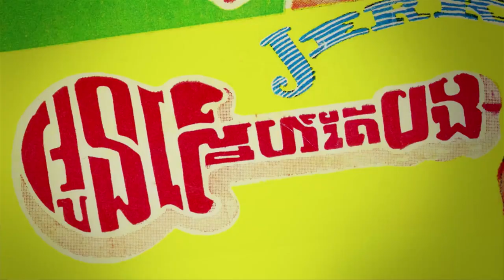HRAFF 2015 | Festival Mash-up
The 2015 Human Rights Arts and Film Festival
Melbourne | Sydney | Canberra | Brisbane | Perth | Alice Springs | Darwin

Featuring:
I Will Not Be Silenced (Opening Night)
The Beekeeper (Closing Night)
Marmato (Spotlight)
Bekas (CineSeeds 13yrs+)
Felix (CineSeeds 7yrs+)
Rebirth of a Nation (Do the Right Thing + The Great Flood)
1971
A Quiet inquisition
Ai Wei Wei: The Fake Case
Australian Shorts
Beginning With The End
Difret
Don't Think I've Forgotten: Cambodia's Lost Rock & Roll
Evaporating Borders
Gett, The Trial of Viviane Amsalem
International Shorts (Session 1 & 2)
Ivory Tower
Just Eat It
Los Hongos
Miners Shot Down
Of Men and War
Pervert Park
Slums: Cities of Tomorrow
Sumé: The Sound of a Revolution
The Ground Beneath Their Feet
The Humanitarians
Thuletuvalu
Tomorrow We Disappear
Uyghers, Prisoners of the Absurd
Vive La France
We Come As Friends
Wolfskinder